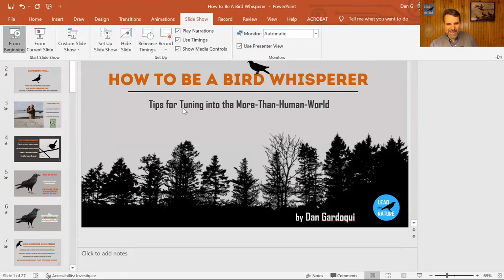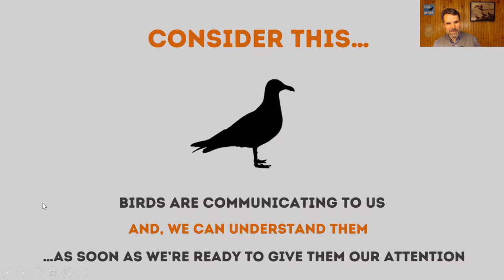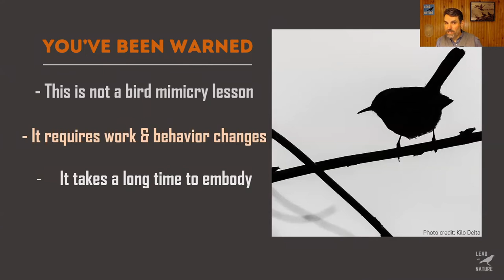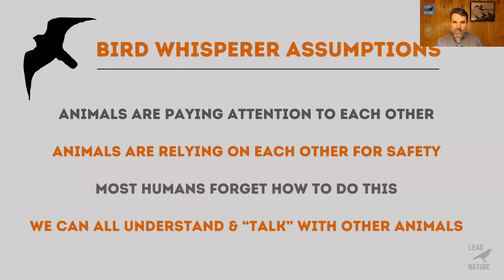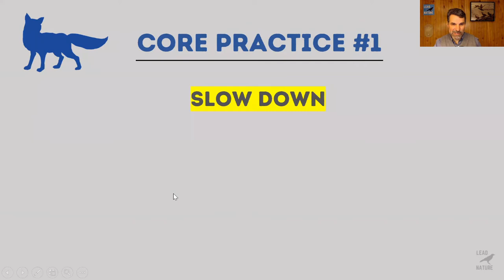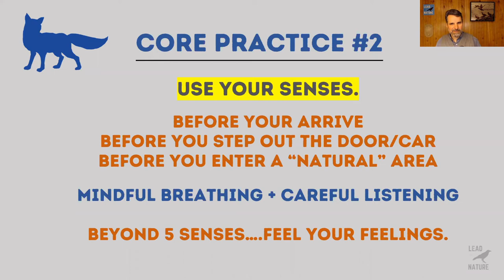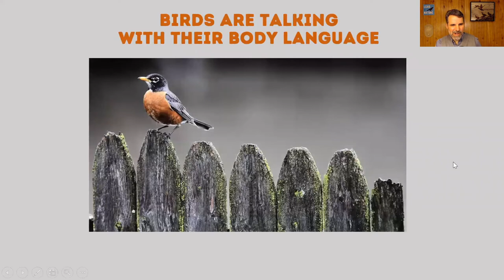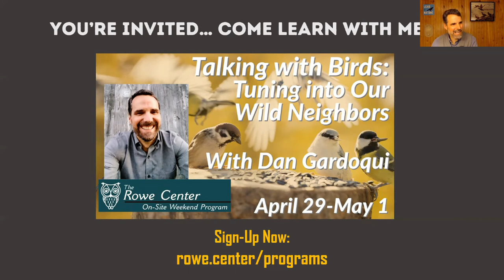How to be a Bird Whisperer: A Free Webinar